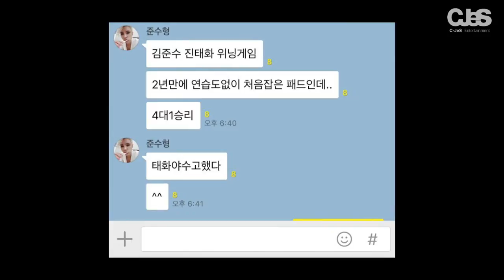[ENGSUB] 161021 1st battle b/w Kim JunSu & JinTaeHwa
Thank you very much for viewing my channel
also can follow